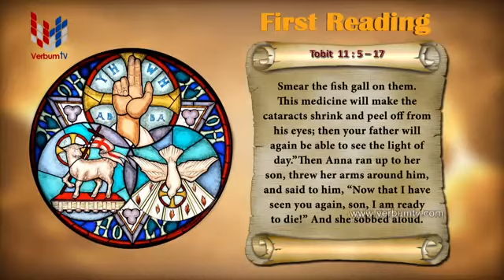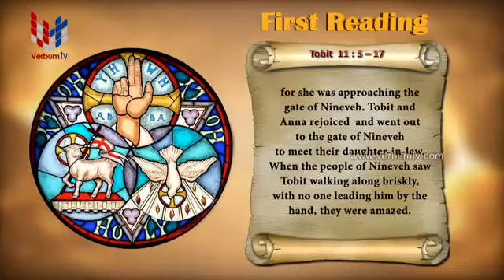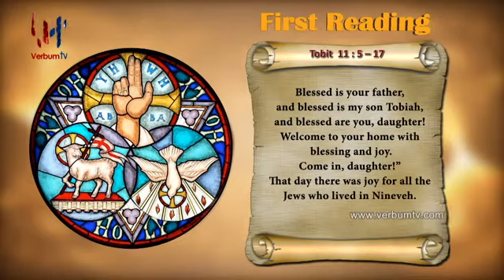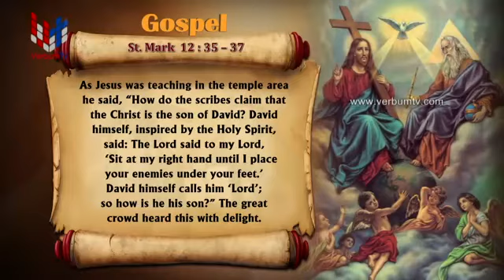SRI WACHANAYANO (ශ්‍රී වචනයාණෝ) ENGLISH - EP 2134 - 04 06 2021